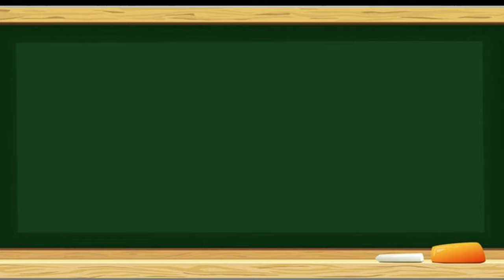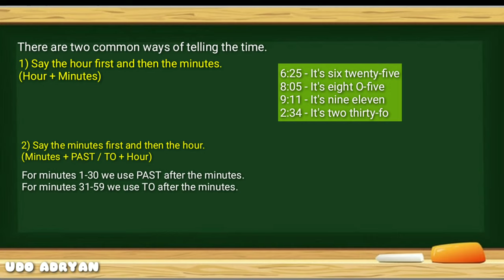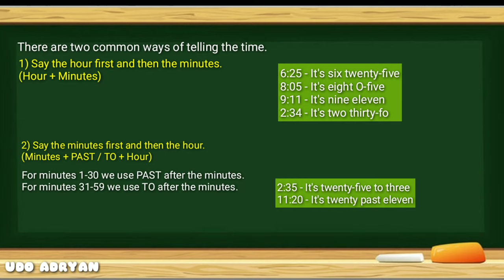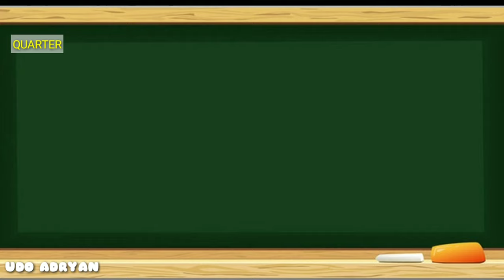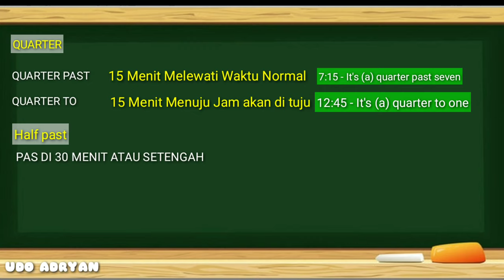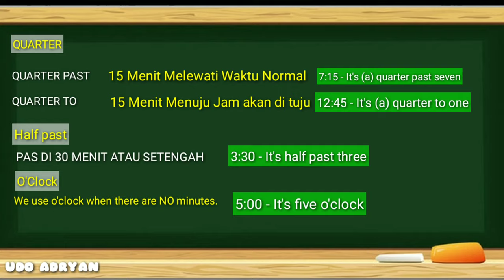TELLING TIME (MENYATAKAN WAKTU) | English For Fun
Berbicara mengenai waktu sudahkah kamu mengetahui bagaimana mengucapkan waktu dalam bahasa Inggris? Jika dalam bahasa Indonesia kita menyebutkan waktu yang menunjukan waktu 02.30 misalnya, kita bisa dengan mudah menyebutkan nya dengan jam 2 lebih 30 menit. Lalu bagaimana cara menyebutkan nya dalam bahasa Inggris? Ayo cari tahu